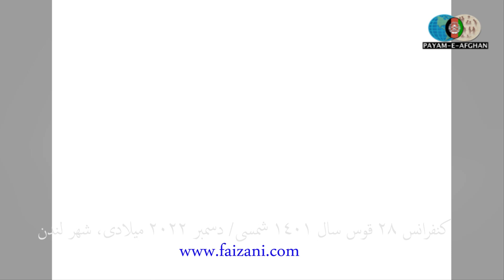خطابه صریح استاد معتصم بالله مذهبی فیضانی، به همه هموطنان گرامی در کنفرانس تاریخی لندن - قوس 1401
1401 خطابه صریح استاد معتصم بالله مذهبی فیضانی، به همه هموطنان گرامی در کنفرانس تاریخی لندن - قوس